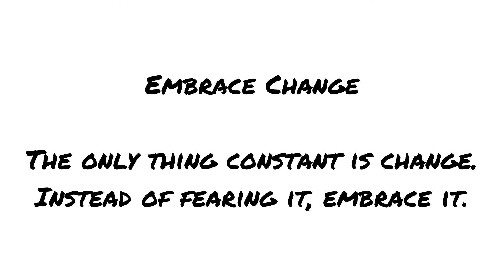Embrace Change | 365 ways for an amazing life | வாழ்க்கை அருமையாக இருக்க 365 வழிகள்